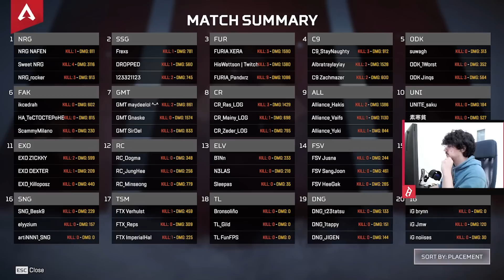Imperialhal team vs Rank 1 team in scrims - HAL watched the rank 1 team in amazement! apex legends)